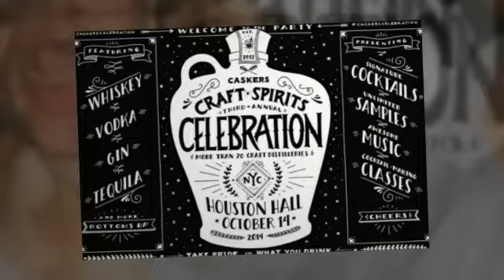CASKERS CELEBRATION with Royal Photo Booth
Royal Photo Booth is an award-winning Manhattan-based company. Providing modern photo booth rental services for events including weddings, engagement parties, bridal showers, and anniversaries. Birthday events including Bar/Bat Mitzvah, Quinceañera, Sweet 16, and other milestone birthdays. School functions including Dances, Proms, Auctions, Fundraisers, Galas, Award Show, Dinner Benefits, and Graduations. Social events including Baby Showers, Ladies Night Out, Family Reunions, and Themed Parties. Corporate events including Product/Company Launch Parties, Awards Ceremonies, Galas, Trade Shows, VIP Events, Networking Events, Conferences, Golf Events, Concerts, Board Meetings, Seminars, Non-Profit, and Holiday Parties.

Preference for the five boroughs of New York City (Manhattan, Brooklyn, Bronx, Queens and Staten Island) the Tri-State area (New York, Upstate NY, Long Island, New Jersey and Connecticut) Visit us or give us a call